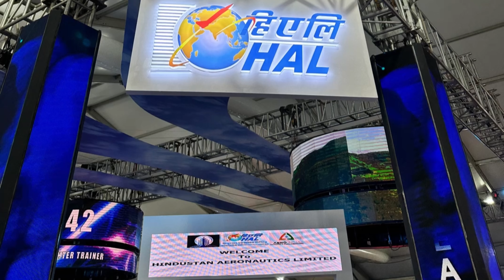Aero India 2023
The best air show in country
The event will be a spectacle of indigenous strength of Indian Aerospace & Defense Industry, providing a stage that brings leading technologies in the industry ...